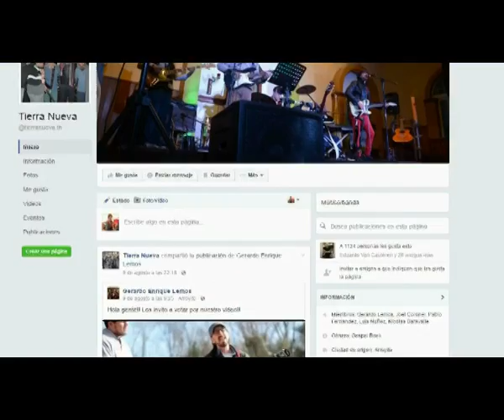05 09 AI tierra nueva concurso internacional fernandez lemos